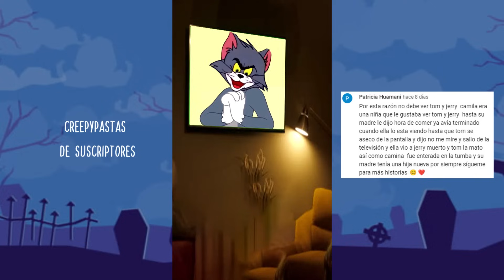CREEPYPASTAS GRACIOSOS # 14 | CisarSalad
Con un like o un comentario me ayudas muchísimo :)